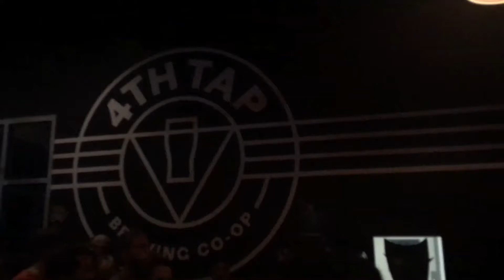Party World Rasslin' | 4th Tap Brewery | Austin, Texas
Party World Rasslin' | 4th Tap Brewery | Austin, Texas | TX Brews and Tunes.